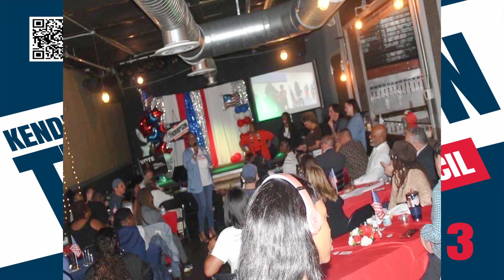Momentum Building: Progress Update on Our Campaign for Melbourne's Future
Join us in celebrating the success of our campaign kick-off event at Iron Oak Post on April 3rd! Your support has been invaluable in driving our vision for a better Melbourne forward. to view photos from the event and stay updated on upcoming events on our website's calendar.
Thank you for your commitment to creating a brighter future for Melbourne. Let's continue this journey together towards positive change.

Photos by Picture This & That, LLC,
Black Water Media